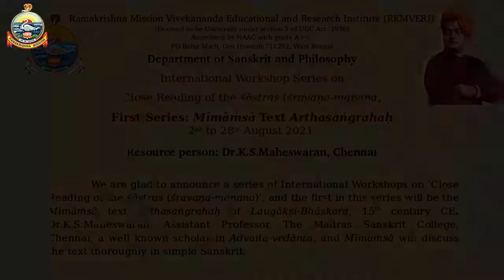Arthasaṅgrahaḥ | Lecture-17 | Adhikāravidhiḥ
Day-17 Video recording of the Online International Workshop in Arthasaṅgrahaḥ
Resource Person: Dr.K.S.Maheswaran, Assistant Professor, The Madras Sanskrit College, Chennai
About the Text: The text Arthasaṅgrahaḥ of Laugākṣi-Bhāskara (said to be of the 15th century CE) is a primer to the science of Indian hermeneutics, Mīmāṁs-śāstra.